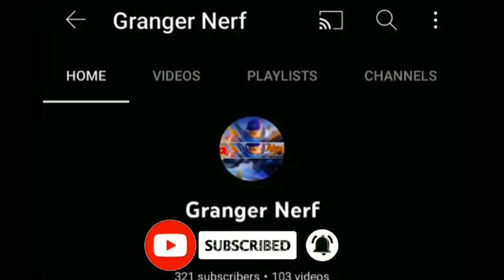Easy to kill Leomord | MLBB - Granger nerf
Entertainment only!